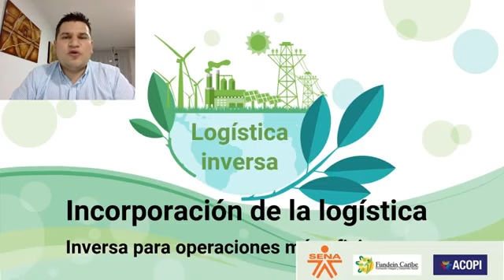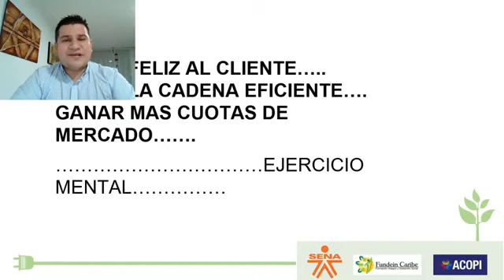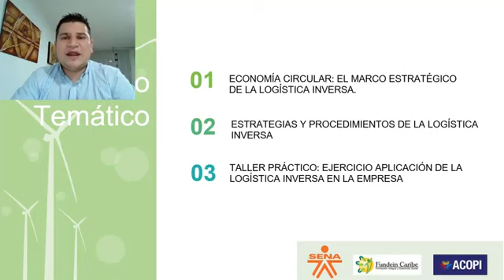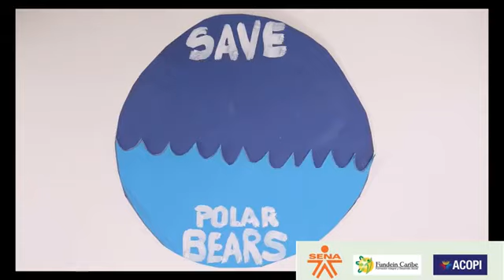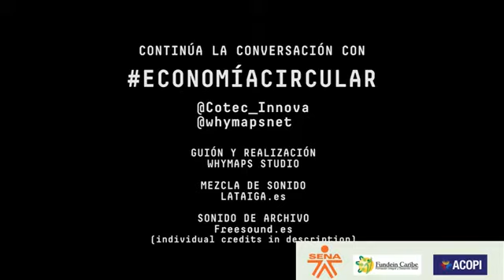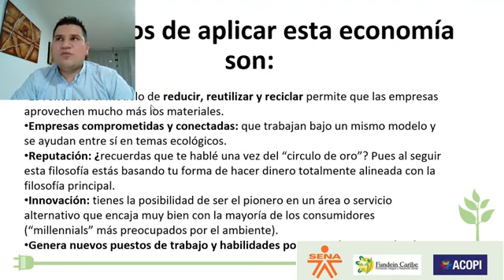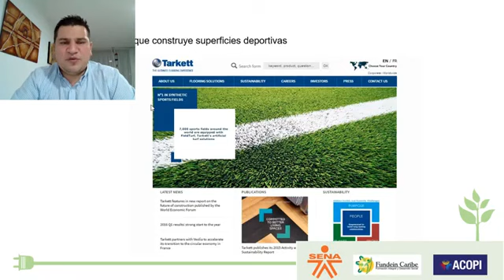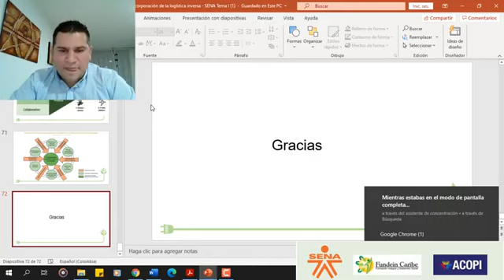RESUMEN UNIDAD 1 LOGISTICA INVERSA ECONOMIA CIRCULAR